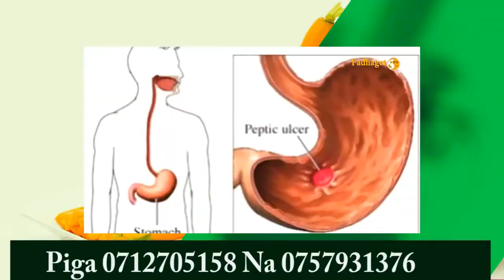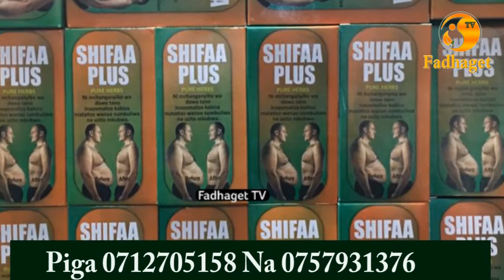Vijue Vyakula Vya Kujenga Mwili Kiafya Kwa Binadamu